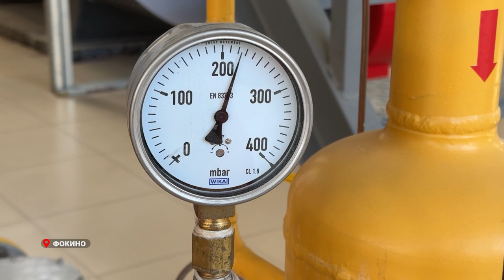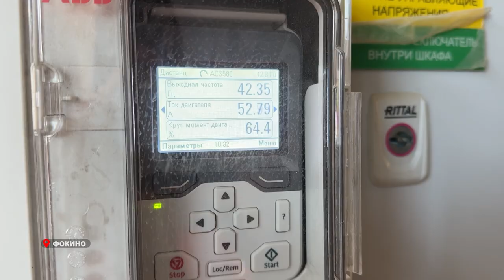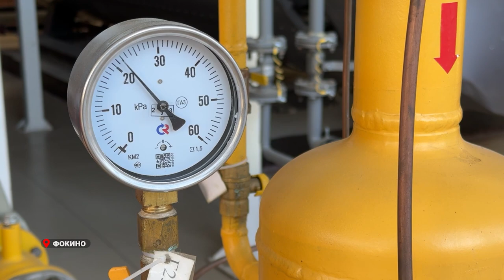Прокуратура оценит действия концессионера по обеспечению теплоснабжением жителей Фокино.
Губернатор Приморского края Олег Кожемяко нанес рабочий визит в Фокино и осмотрели новую газовую котельную, которая была запущена в прошлом году по концессионному соглашению с теплоснабжающей организацией. Поездка состоялась из-за жалоб местных жителей. Сейчас в Фокино продолжается восстановление тепла в домах и социальных учреждений.